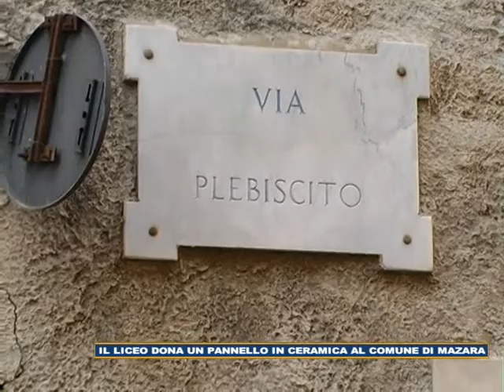Il liceo Adria Ballatore dona un pannello in ceramica al comune di Mazara 1402